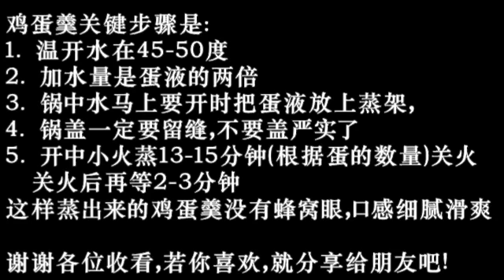鸡蛋羹细腻滑嫩的做法 Steamed Savory Egg Custard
【凡人趣日】做鸡蛋羹关键步骤是:
1. 温开水在45-50度
 2. 加水量是蛋液的两倍
 3. 锅中水马上要开时把蛋液放上蒸架，
 4. 锅盖一定要留缝，不要盖严实了
 5. 开中小火蒸13-15分钟(根据蛋的数量)关火
  关火后再等2-3分钟
这样蒸出来的鸡蛋羹没有蜂窝眼，口感细腻滑爽